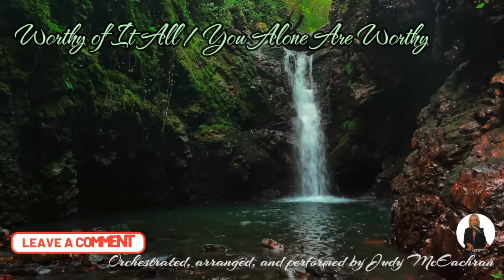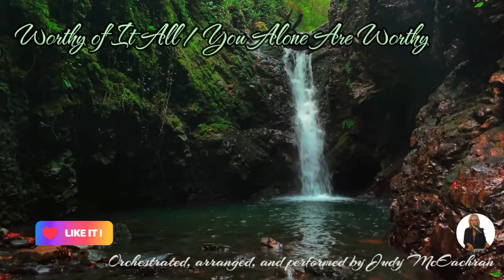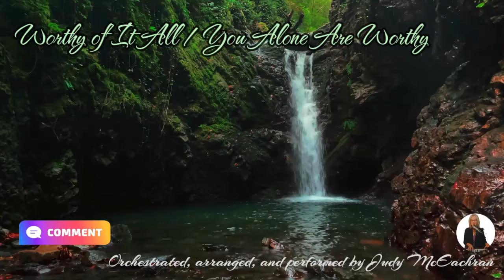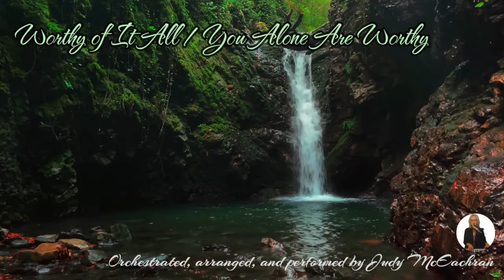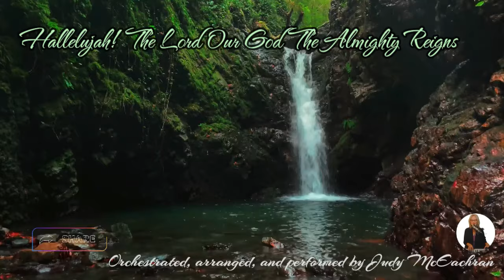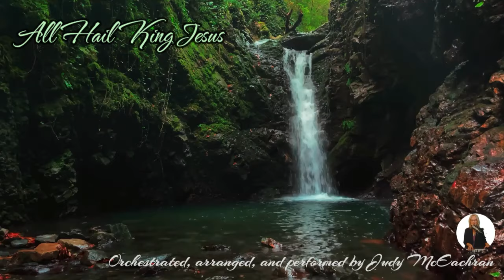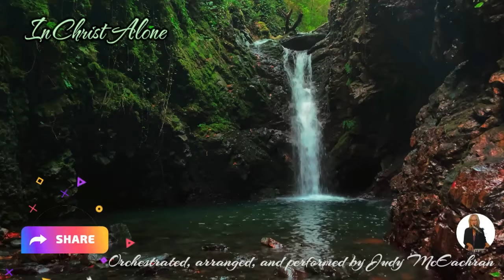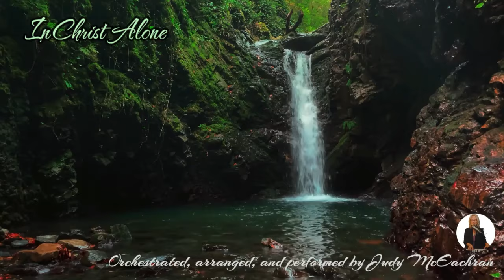Piano and Instruments Judy McEachran Jesus Messiah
All that Jesus has done for us fills us with joy and the assurance of eternal life. There's victory, peace, worship, and promise. I offer my heartfelt prayers that the music I create is a catalyst to draw you closer to God's presence. From sitting at the piano, the meticulous process of recording, adding instrumental tracks, and editing, every step is infused with the essence of the "secret place" and intended to touch your heart.

I post a new worship video each Friday and hope to encourage your faith, strengthen your time in God's presence, and fill your heart with joy.

God Secrets That Imparts Life

May you be abundantly blessed as you listen, encountering the goodness and grace of God in profound ways. Thank you for joining me on this musical journey of faith and devotion.